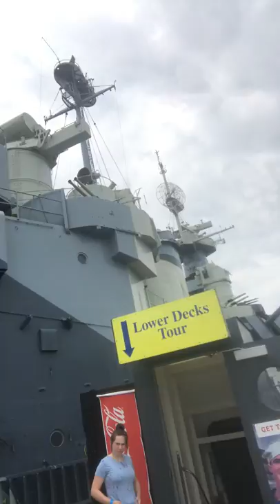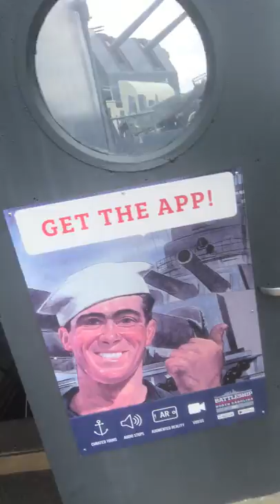Kenjo's Adventure ~ Destroyer USS North Carolina in Wilmington